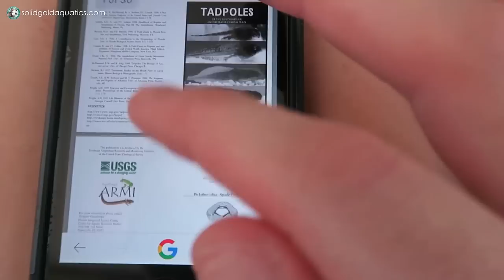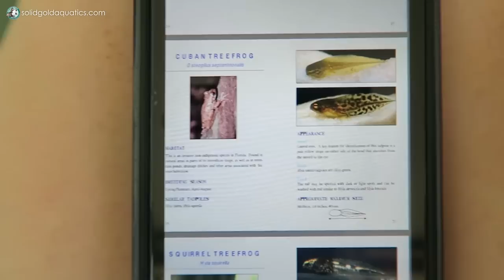Fish Pond or Frog Pond? // POND UPDATES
You've been asking for a pond update... and here it is! It's a long video too because there was a lot more to talk about than I expected. So come hang out with me around the pond to look at the wakins and watonai (and Submarine!). I'll also show you the frogs that have been hanging out around my pond with all their thousands of tadpoles. Watch till the end for a glimpse at the patio bowl pond too, although don't get too excited. The plants look terrible lol.

Become a Solid Gold Member!